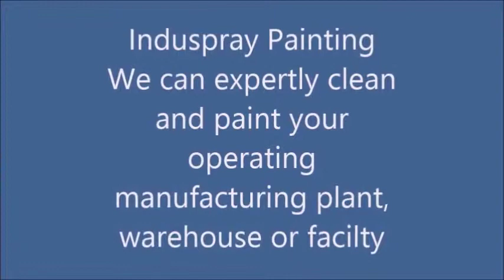Kitchener Ontario Industrial Painting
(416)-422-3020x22